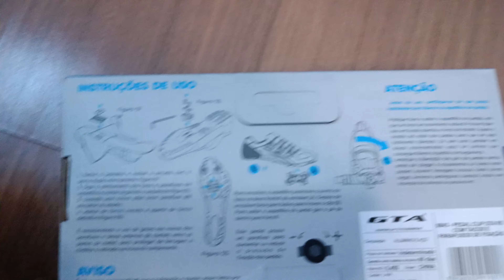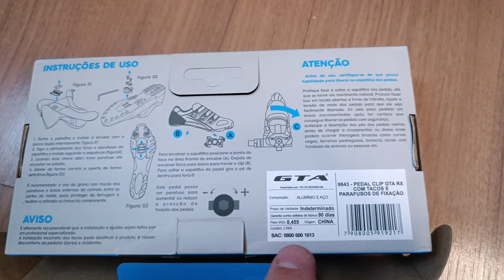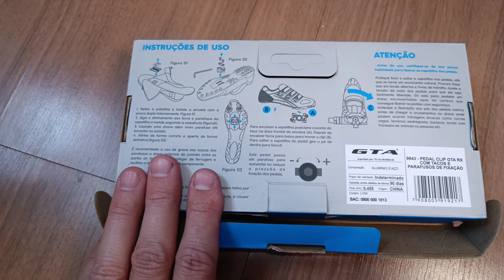Vamos de Pedal de Clip GTA RX! Entenda porque fui para pedal de rolamento...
Apresentação do pedal de clip GTA RX e primeiras impressões...